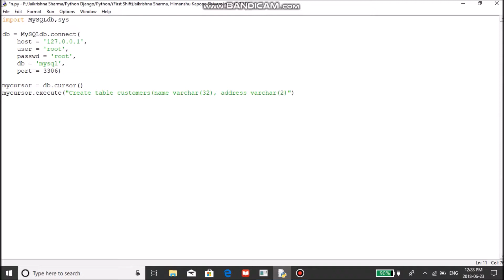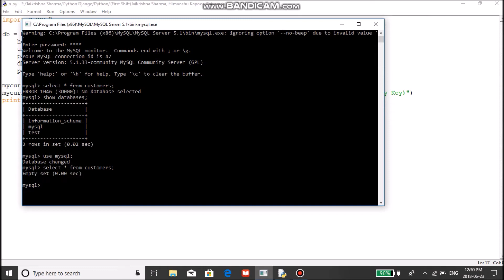Create table in MySQL using Python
import MySQLdb,sys

db = MySQLdb.connect(
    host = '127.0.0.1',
    user = 'yourusername',
    passwd = 'yourpassword',
    db = 'mysql',
    port = 3306)

mycursor = db.cursor()
mycursor.execute("Create table customers(name varchar(32), address varchar(255), cid integer(10) Primary Key)")
print "Table created"